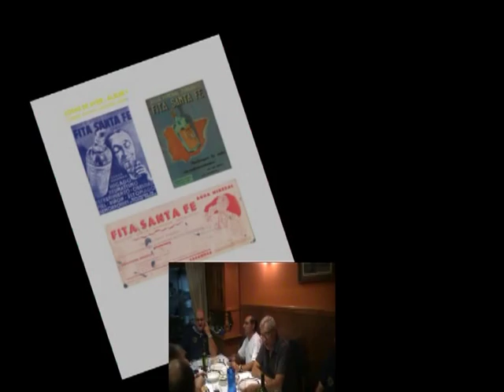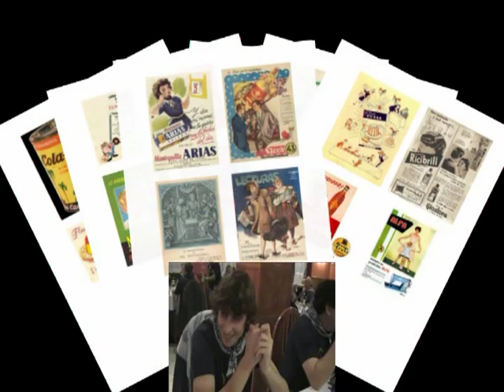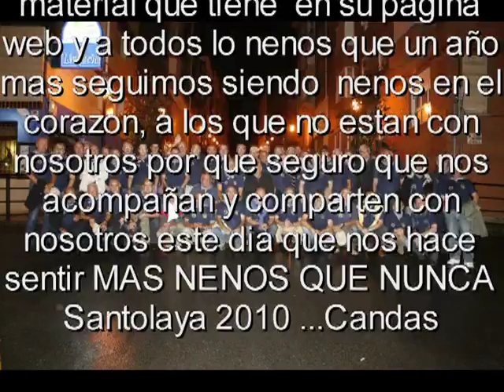Nenos de Santolaya 2010 Candas Asturias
Cantarines de chigre acompañando una buena cena y en buena compañia